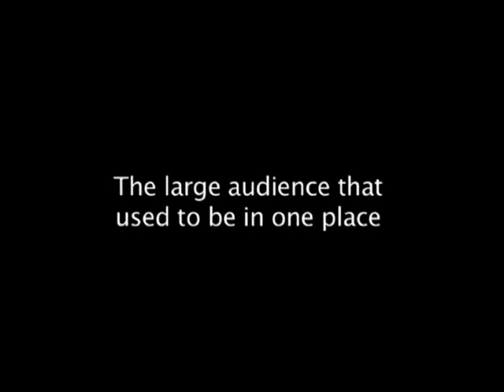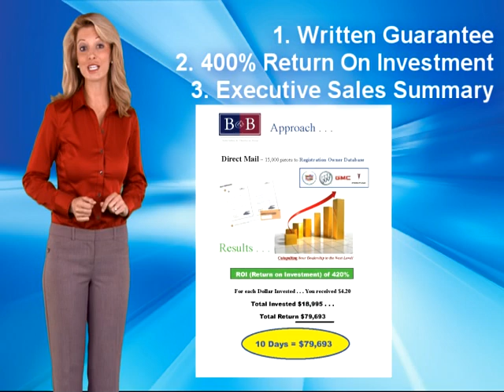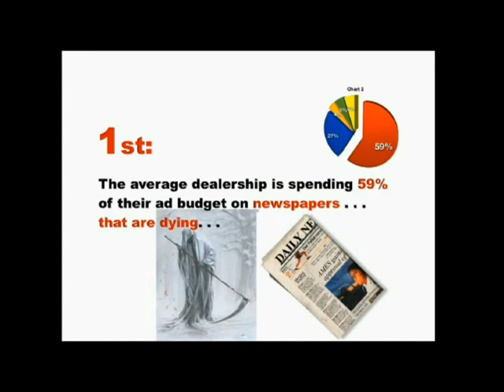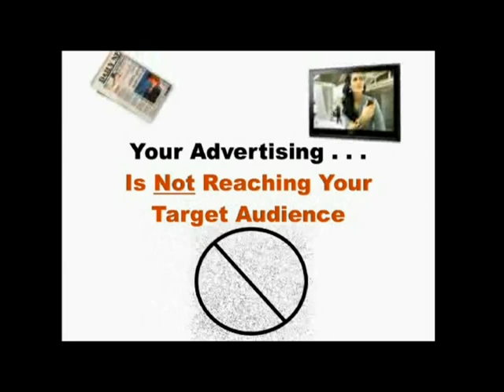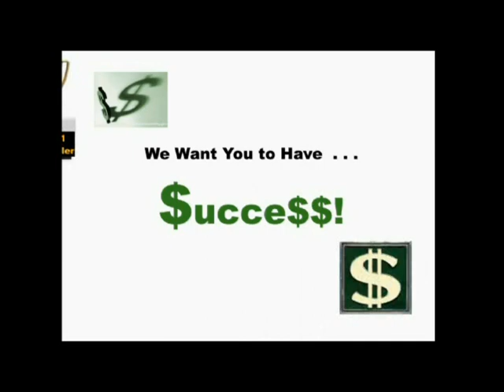B&B Marketing SNIPER Marketing 2012 - Auotmotive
Change your Advertising and Marketing forever! Track every dollar spent on Marketing, with a 400% Return on Investment...Marketing Guaranteed with our SNIPER Marketing Program...Marketing and Advertising...Marketing 101...Selling and Marketing